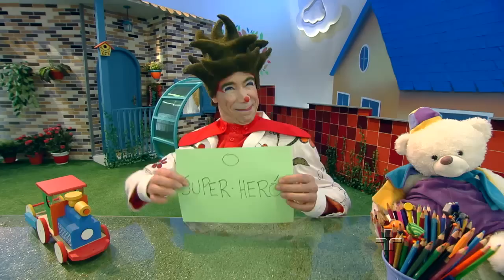Ludo Vlog - Sonho Estranho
Olá, internautas! O vlog de hoje é sobre um sonho estranho...